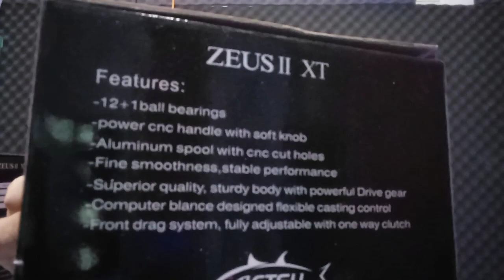reel ini cuma 170 ribuan,penampilan reel mahal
Reel Zeus xt 2,terbaru dari getsu
Sudah di suport seal karet di beberapa komponen nya
Cocok buat mancing frashwater
Kembali ke perawatan kalau buat mancing di saltwater
Recomended...
Tersedia ukuran 1000,2000,3000
Untuk order WhatsApp ke:
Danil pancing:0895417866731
Alamat toko:jl Arif Rahman hakim,bandar Lampung

Terimakasih 🙏